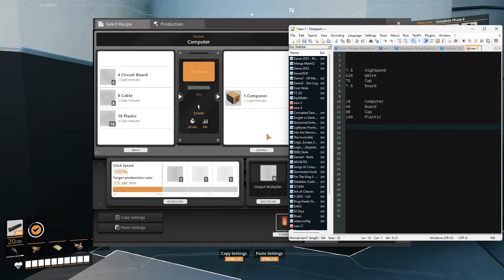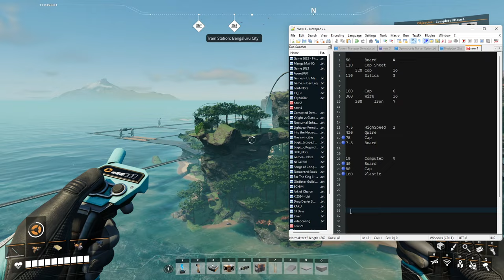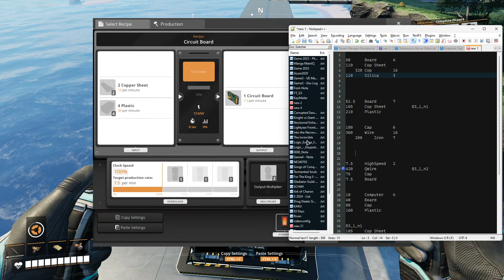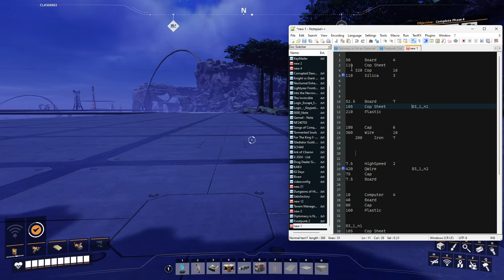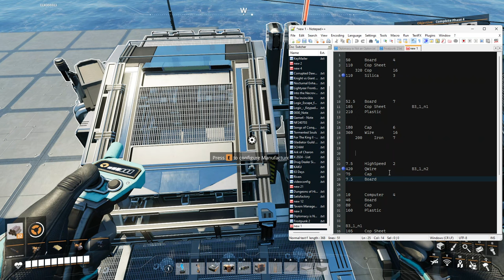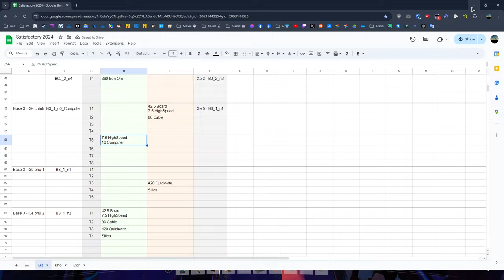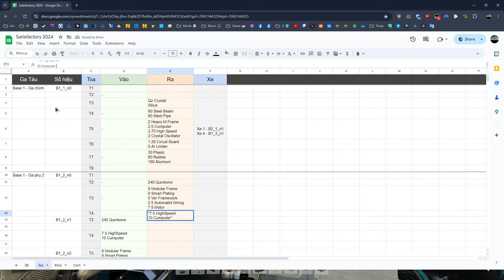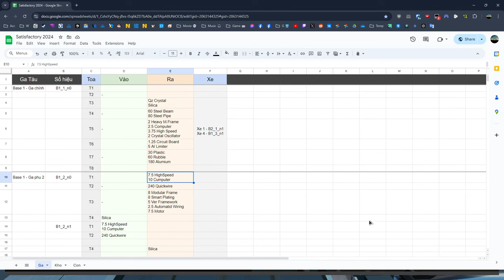Mất 6 giờ xây dựng hệ thống sản xuất 10 Computer và High Speed - Satisfactory #13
#13 Tối ưu quy trình gia tăng sản lượng Computer để có thể sản xuất thiết bị cần thiết vừa đủ.

00:00 - Mở đường đến mỏ dầu mới
52:35 - Hệ thống dầu và Plastic
2:07:23 - Trạm xe lửa thứ 3
2:59:31 - Phần 2 ghép vào
3:26:37 - Sản xuất Board và Đồng
4:24:51 - Sản xuất Computer
5:44:31 - Quy trình Computer hoàn tất